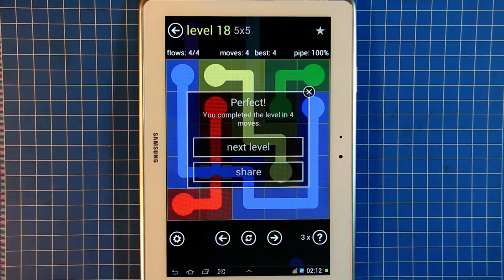Flow Free Bridges section Level 18 5x5 Perfect